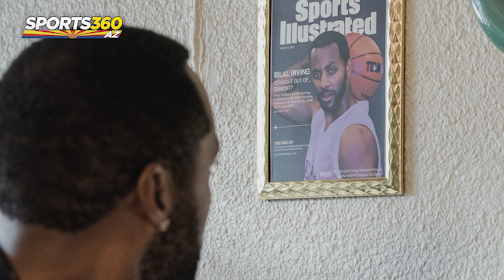Jordan Johnson-Hinds & Shane Belcourt of "Warrior Strong"